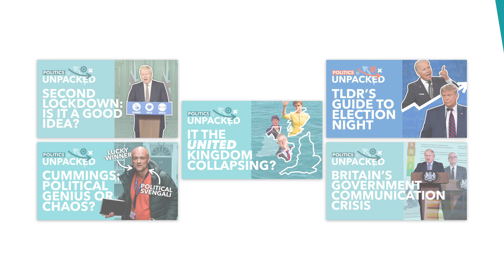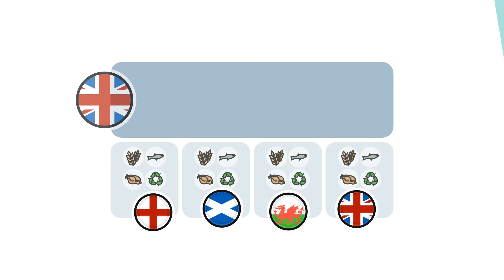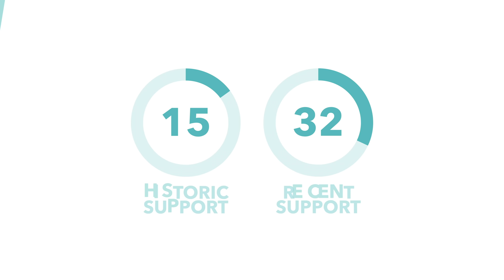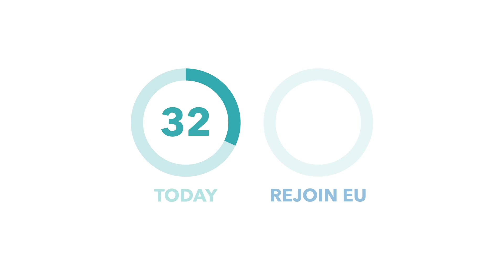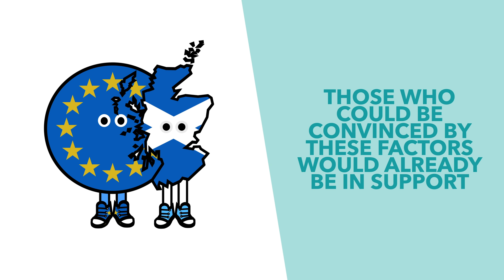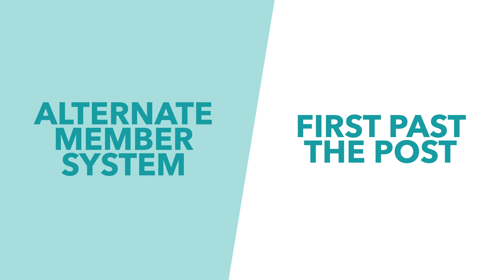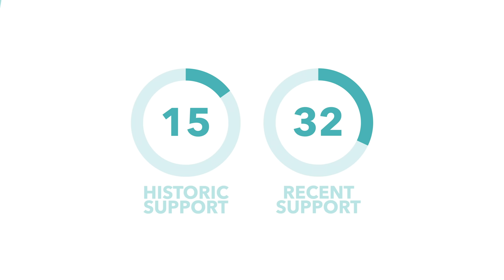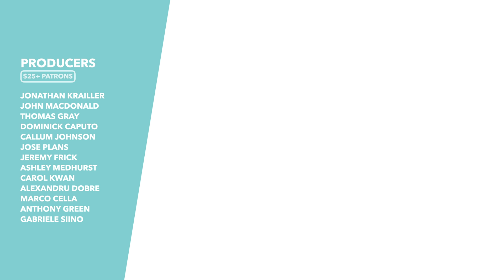Wales Leaving the United Kingdom? Could Wales Leave the Union? - TLDR News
UNION COLLAPSE PODCAST UPDATE: Due to feedback on the episode from viewers, we've decided to take down the podcast on the collapse of the union. We agree with many of our viewers that the episode had some fundamental issues, so we will be sure to discuss the issue in another way in the future.

With chaos reigning in the UK it seems that there's more and more talk of the union collapsing. Generally, though, this conversation is focused around Scottish Independence, but they're not the only ones who could pack their bags. So in this video we take a look at whether the Welsh also want to leave the UK and how this could actually happen.